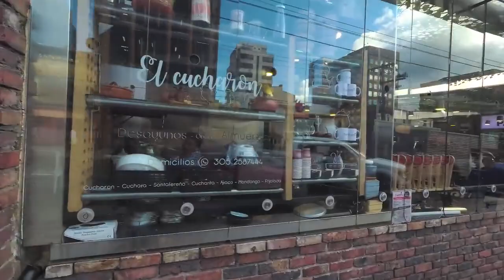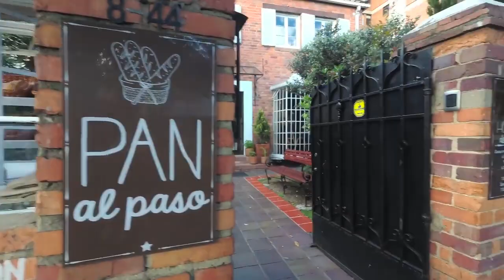Visit in Chapinero to Zona G Colombia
This is a video about traveling to Colombia. By watching the video, travelers can easily collect information about traveling to Colombia.
beaches in Colombia
Best Places to Visit in Colombia
Colombia beach club
Colombia beaches
Colombia Best Places to Visit
Colombia places to visit
Colombia tourism
Colombia Tourist attractions
Colombia Travel
Colombia Travel Guide
Colombia travel video
Tourist attractions in Colombia
Travel to Barranquilla
Colombia travel Vlog
Places to Visit in Colombia